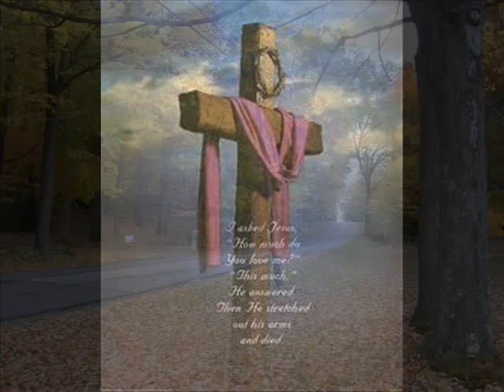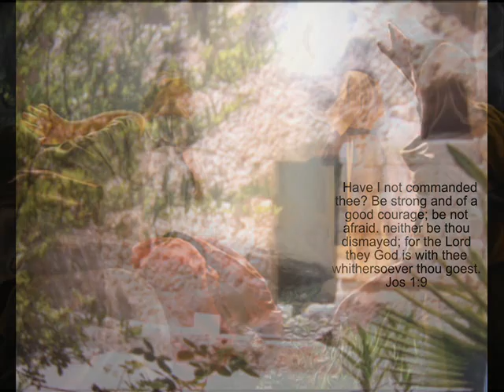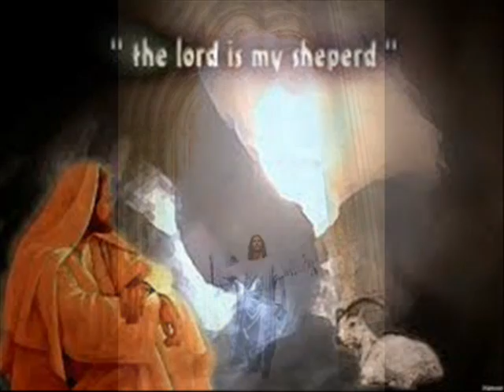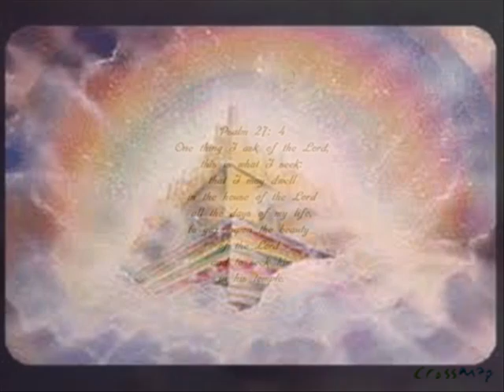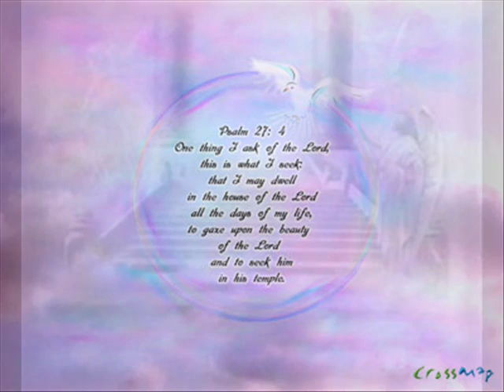JEFF MAJORS..PSALM 23.wmv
The 23rd Psalm done with photos and a prayer that you will also dwell in the house of the Lord, forever